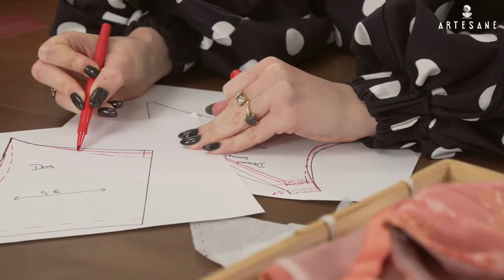CSF 2022 - Initiation au tissage sur métier avec Pétra Marciniak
Apprenez le tissage avec Artesane et Petra Marciniak à l'occasion de cette démonstration enregistrée à l'occasion du salon Créations et Savoir-Faire édition 2022. Tisserande de profession et professeure de tissage sur Artesane, Petra vous dévoile les premiers secrets d'un métier à tisser.
Pour approfondir après cette démonstration, retrouvez Petra dans ses deux cours sur Artesane :